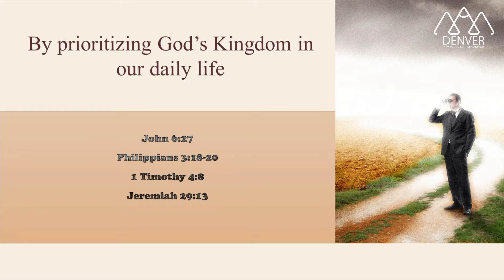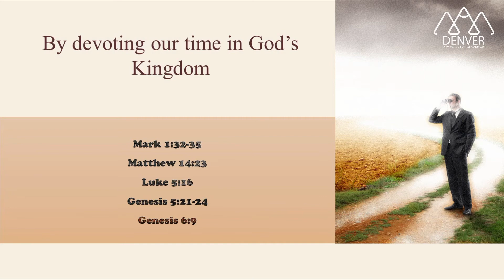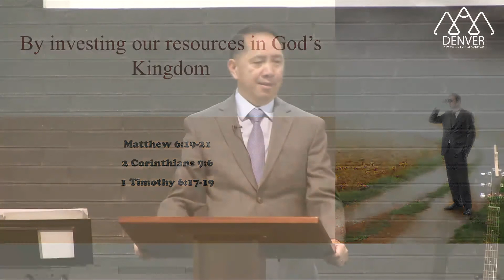05-01-2022 "Seek His Kingdom" (Kx. Nom Xyooj Hawj)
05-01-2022 "Seek His Kingdom" (Kx. Nom Xyooj Hawj)